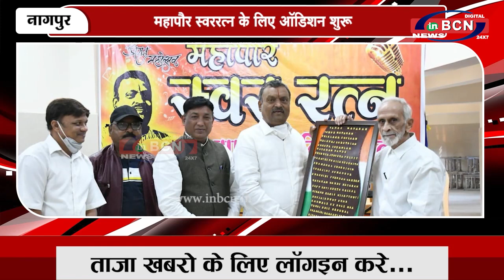महापौर स्वररत्न के लिए ऑडिशन शुरू | INBCN NEWS